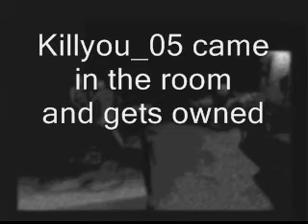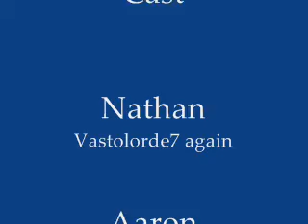Vasto vs Killyou_05 2 (The Revenge)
Killyou's Back and he wants VENGEANCE!